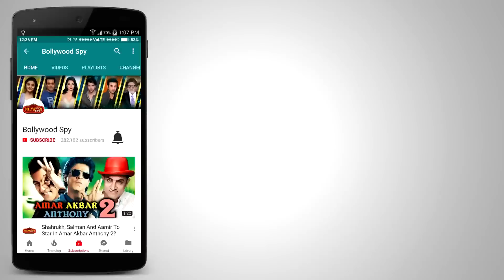Salman Khan के Being Human ने की AMBULANCE DONATE